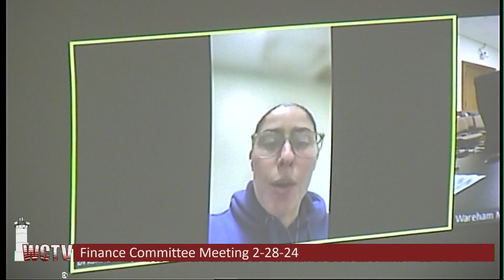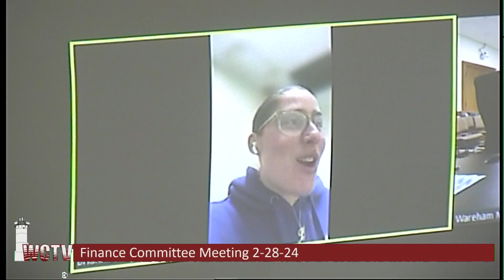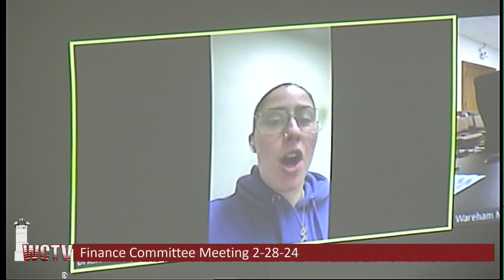Wareham Finance Committee 2-28-24